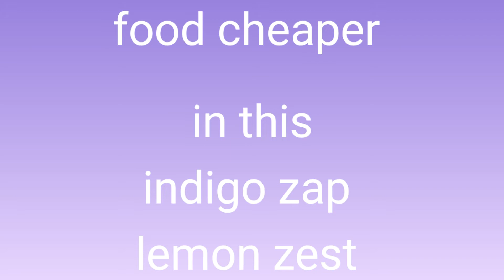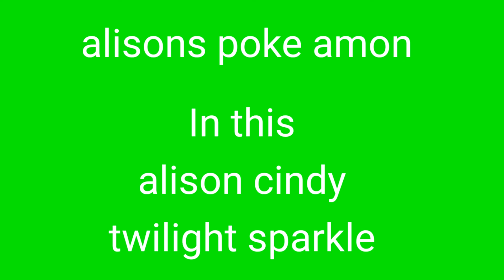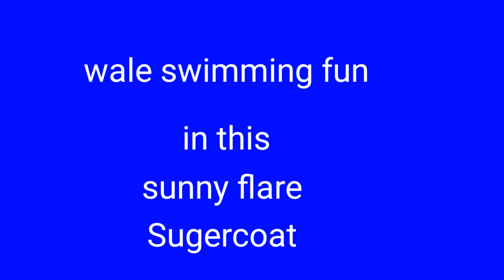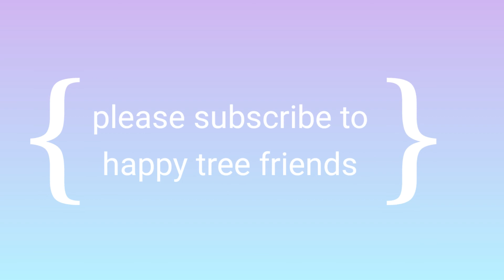4 special mini movies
Here I made 4 different special videos

Food cheaper : furthering : indigo zap and lemon zest
Alisons pokeamon : furthering : twilight sparkle and alison cindy
Swimming fun : furthering : sugercoat and sunny flare
And princess story : furthering : sour sweet and lemon zest

This is the last video of me and the wondercoats video